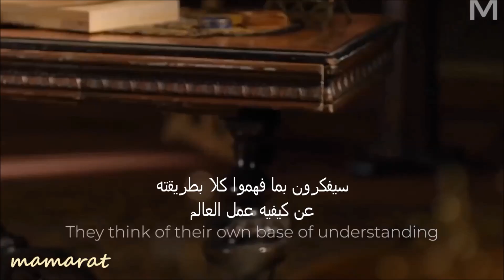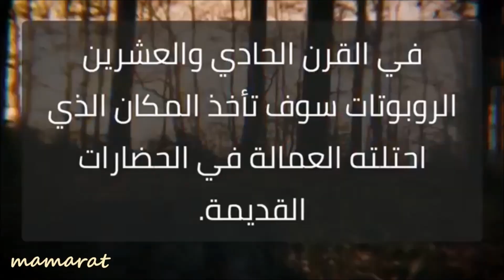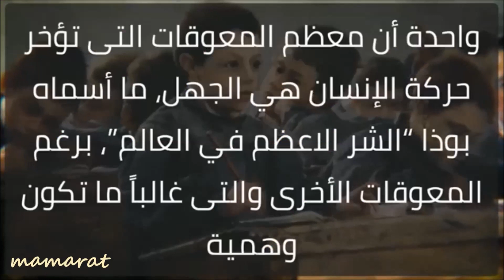Tesla (scalar waves) نيكولا تيسلا وشرح الموجه العدديه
رابط المستند